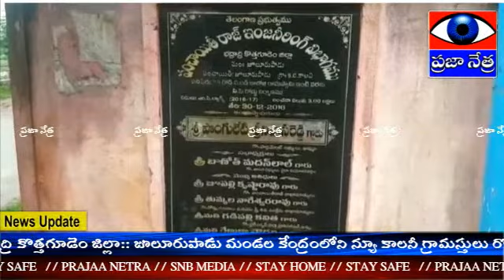2375 - రోడ్ల పై నాటు వేసి వినూత్న నిరసన తెలిపిన గ్రామస్తులు | న్యూ కాలనీ | PRAJAA NETRA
భద్రాద్రి కొత్తగూడెం జిల్లా:: జూలూరుపాడు మండల కేంద్రంలోని న్యూ కాలనీ గ్రామస్తులు రోడ్లన్నీ బురదమయం కావడంతో రోడ్లపై నాటు వేసి ఆందోళన చేపట్టారు ,జూలూరుపాడు గ్రామపంచాయతీ మరియు వెంగన్నపాలెం గ్రామపంచాయతీ లకు సరిహద్దుగా ఉన్న ఈ రహదారి రెండు ప్రభుత్వ హాస్టల్ స్కూల్ కు రహదారి  కావడంతో  మాజీ ఎంపీ  పొంగులేటి శ్రీనివాసరెడ్డి   మరియు మాజీ ఎమ్మెల్యే  మదన్ లాల్  సహకారంతో  2016 -17 వ సంవత్సరంలో  మూడు లక్షల వ్యయంతో  సి సి రోడ్డు నిర్మాణానికి  శంకుస్థాపన చేయడం జరిగింది , కానీ  ఆ రోడ్డు నిర్మాణం కాంట్రాక్టర్లు చేపట్టకపోవడంతో రహదారి అంతా బురదమయం  కావడం తో గ్రామ ప్రజలు ప్రజాప్రతినిధులకు ఎన్నోసార్లు మొరపెట్టుకున్నా పట్టించుకునే నాధుడే లేడని గ్రామస్తులు  వాపోయారు...